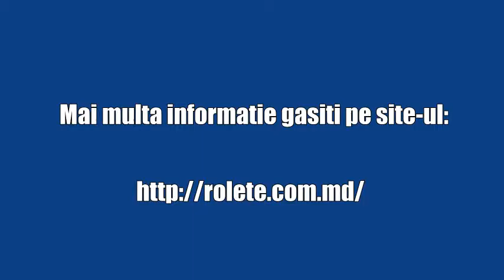Rolete Comrat 0(22)91-00-25